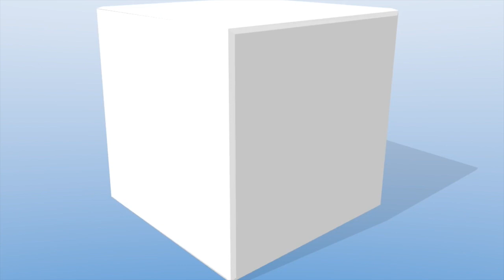Free Online Workout Videos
Check out our selection of FREE Pilates Reformer Workouts featuring the Align-Pilates C-Series Reformer